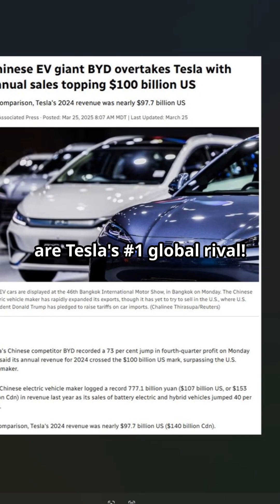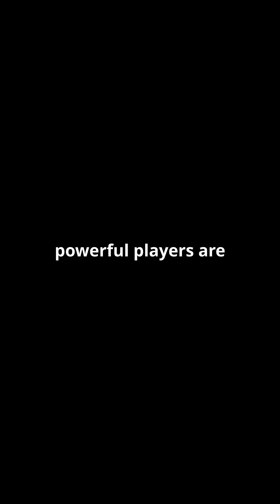Biggest Oil Producer Saudi's Aramco & BYD Team Up On EV Technologies!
Thank you for always tuning in.

Credits: Aramco / NDTV